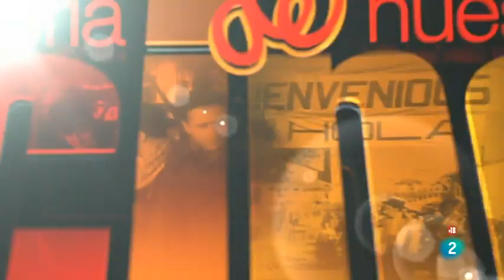El Pico 2 (Historia de nuestro cine 2019)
Elena S. Sánchez y Luis Martínez presentan "El Pico 2" (Eloy de la Iglesia 1984)